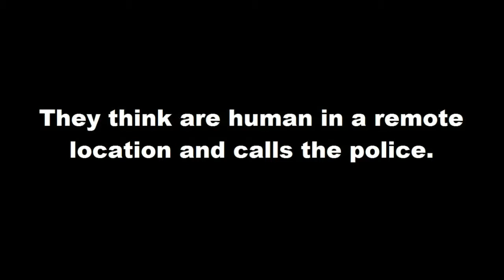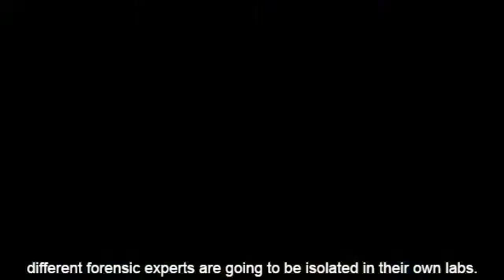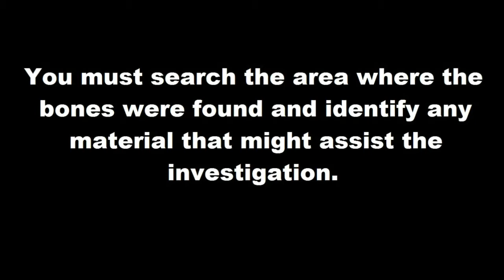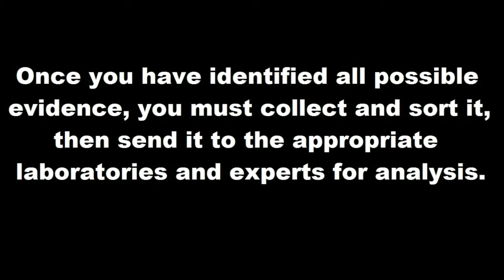Investigating Forensics - Chapter 1: Search and Discovery ( Walkthrough )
INVESTIGATING FORENSICS is an on-line media developed and made available by SFU ( Simon Fraser University ) MUSEUM OF ARCHAEOLOGY AND ETHNOLOGY.